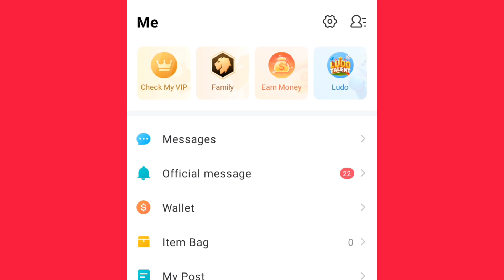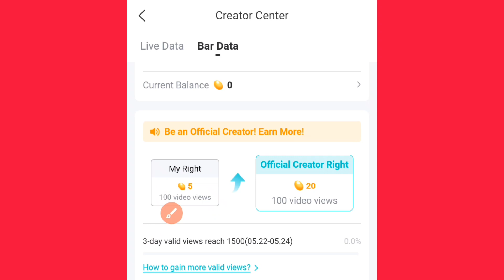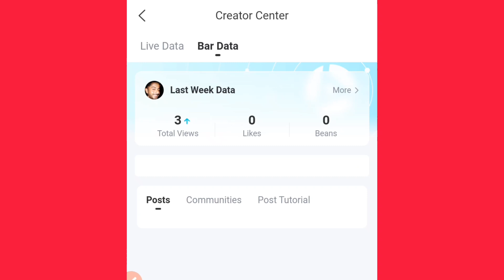Monetization Bigo Live | Bigo videos Monetization in Pakistan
Bigo Live Monetization | New Update | Earn Money Bigo live Monetization